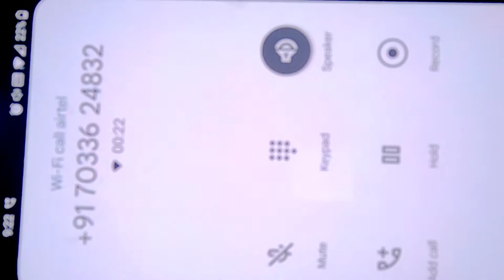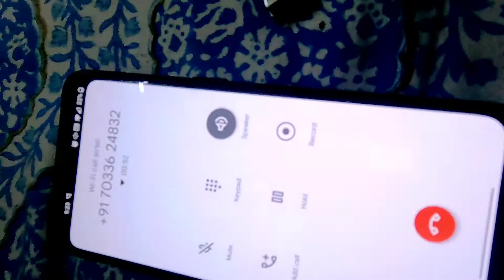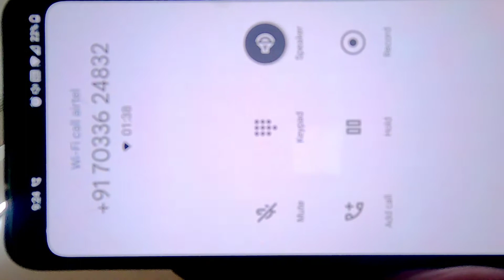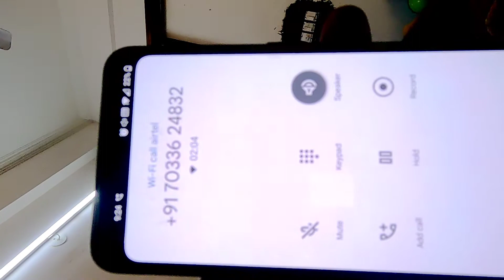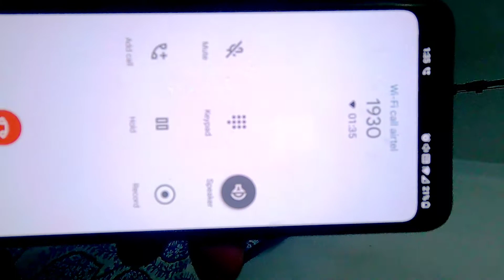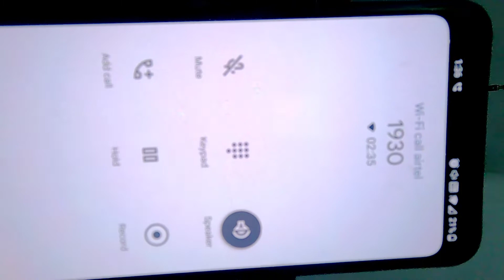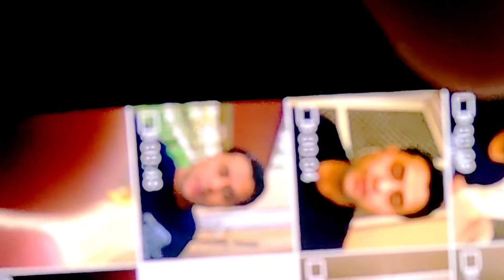Bank Fraud call |Stay Alert Stay safe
This video is about fraud call which came today  on my number trying to access my bank details .
Please do not share any bank details or personal information if anyone ask .

bank fraud hone ke baad kya kare
bank fraud call Hindi
bank fraud case
bank frauds in india

Thanks Stay safe